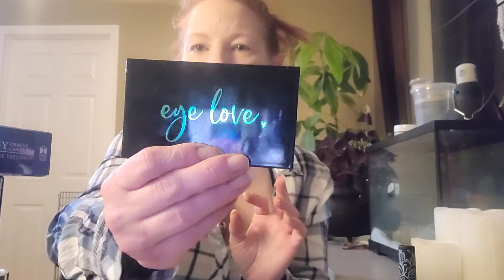Come Get Ready With Me - Check out my new pallet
This is absolutely not a makeup tutorial

I just took the opportunity getting ready for my videos to sit and chat and let you know a little bit more about me.

Please note I do swear this video is not intended for children.

Blessed be